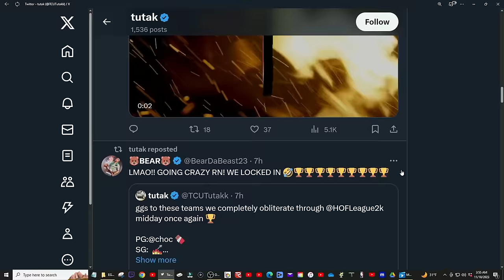PLAYING VS THE #1 PLAYER IN COMP PRO AM NBA 2K24!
In today's video I showcase playing vs the #1 player in nba 2k24, Tutak has taken the game by storm, hitting unreal shots, dominating at the SG position.

HOW TO SUPPORT EVEN MORE BY BECOMING A "MEMBER"

✳️ Xbox GamerTag: LakerFan LA ✳️